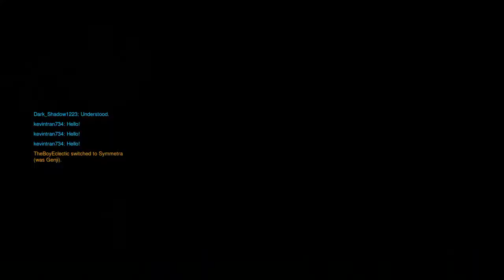Overwatch: when you play a new hero for the first time.